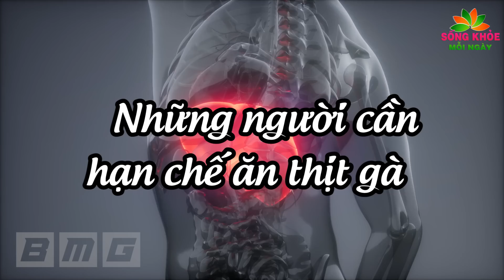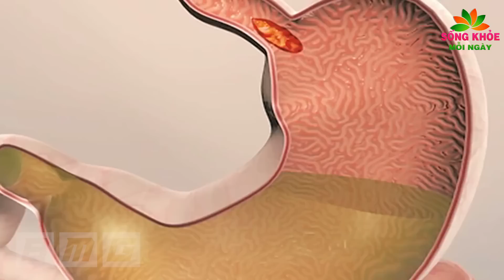7 Bộ Phận Của Gà Việt Nam Tuyệt Đối Không Nên Ăn Vì Rất Độc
7 Bộ Phận Của Gà Việt Nam Tuyệt Đối Không Nên Ăn Vì Rất Độc

Hãy chia sẻ video để ủng hộ Sống Khỏe Mỗi Ngày nhé!

Sống Khỏe Mỗi Ngày,Song khoe moi ngay,